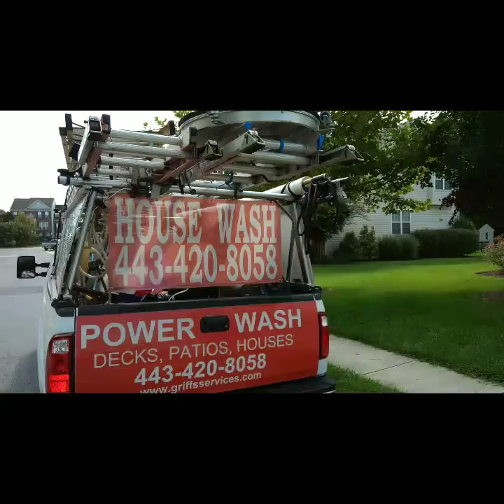House Soft Wash Exterior Cleaning Ellicott City Griffs Services griffsservices.com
Roof Soft Wash Cleaning , Siding Softwash , Mildew Green Algae Removal , Driveway , Patio , Deck , Power Washing , Pressure Washing , Pool Concrete Cleaning , Pavers , Basement Stairs
EllicottCity Clarksville Columbia Elkridge Woodstock Westfriendship Marriottsville Hanover Savage Laurel , Maryland City